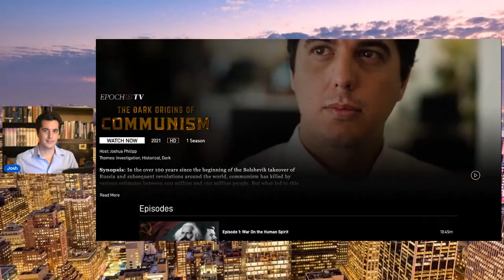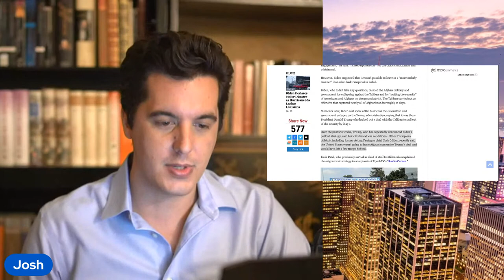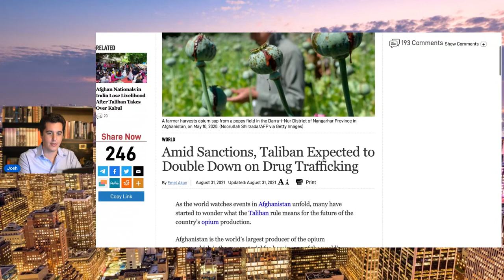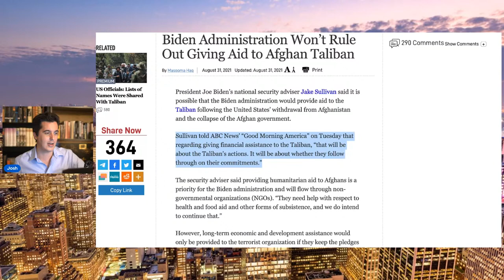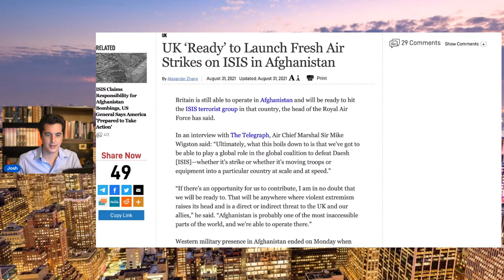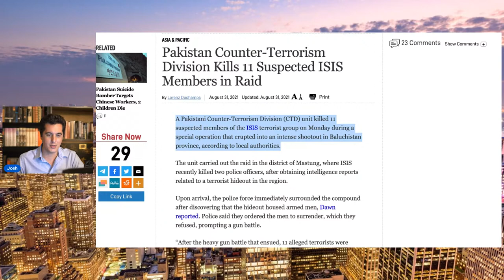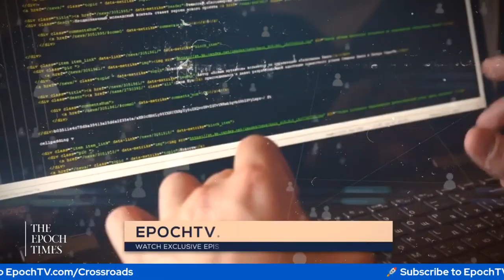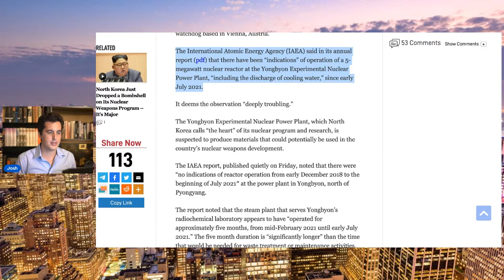Live Q&A: Biden Defends Leaving Americans In Afghanistan; New Terror War Starts On ISIS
President Joe Biden defended the US pullout from Afghanistan, noting that “this is the way the mission was designed,” and pointed blame at several factors ranging from the retreat of the Afghan armed forces, and the policies of former President Donald Trump. And in other news, several new efforts are underway to fight against the terror group ISIS, including Pakistan and others, with Biden saying that the US withdrawal from Afghanistan opens the possibility of airstrikes against terror cells. In this live Q&A with Crossroads host Joshua Philipp we’ll discuss these stories and others, and answer questions from the audience.

Credits:
Getty Images